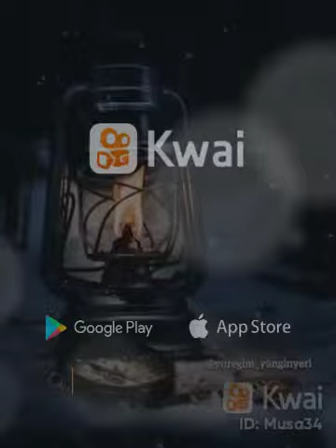6 Haziran 2022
Ey sevgili
ey ruhumun sönmeyen alevi
yak beni yağmur öncesi
Bulutlardaki kızıl ateşi
bahara selam durmuş
nisan  sanki  patlasın gökyüzü.yağsada yağmurlar sönmez bizdeki Aşk atesi
bilki sevgili okadar çok
seviyorum seni.
..n.t